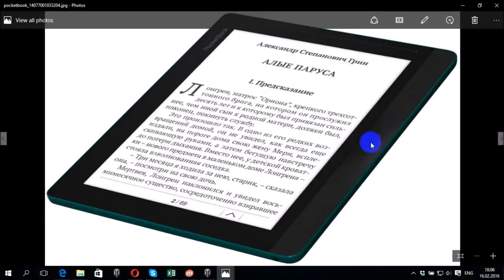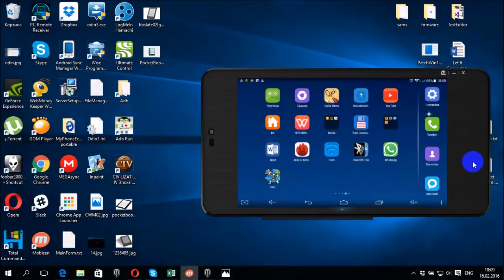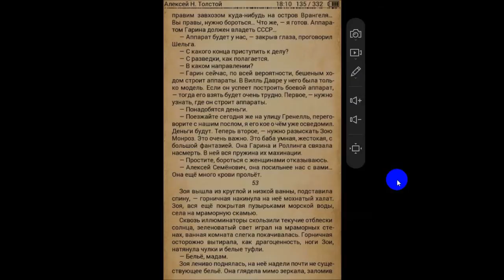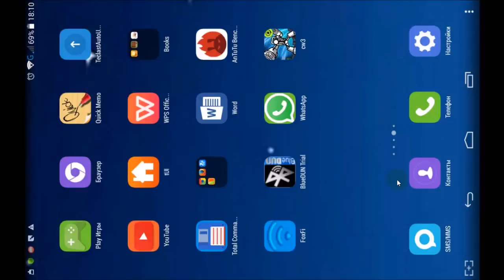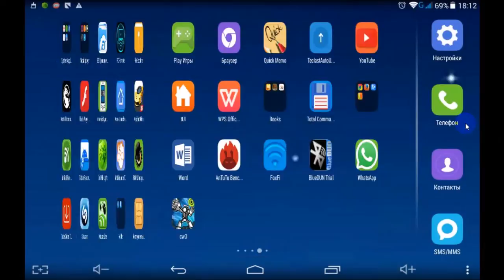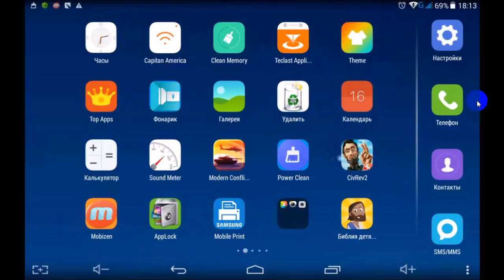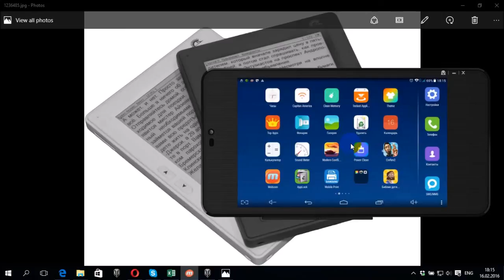Что лучше: электронная книга или планшет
Сильное внешнее сходство вызывает у непосвященных в детали пользователей вопрос, что лучше - электронная книга или планшет? На самом деле и внешнее сходство, и тем более функциональное не так уж и велики. Это абсолютно разные гаджеты. Конечно, читать электронную книгу можно и на планшете. Но отличий у этих устройств намного больше, чем схожих черт. Более подробно о том, что будет предпочтительнее в разных ситуациях, - электронная книга или планшет, смотрите в нашем видео.